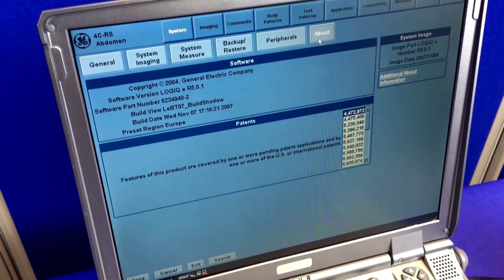Lot 63 Sale 50440 Hilditch Medical Auctions